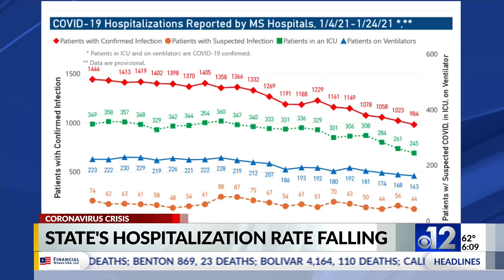Jackson neighbors line up for COVID-19 vaccinations